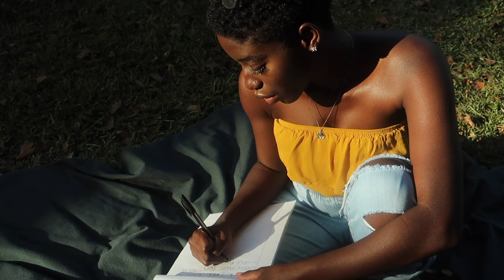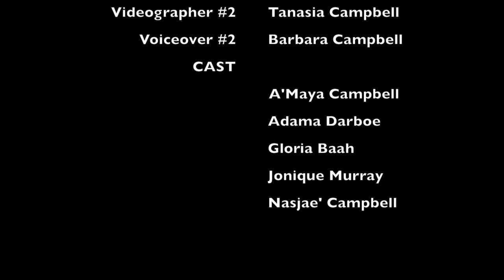DEAR DARK SKIN GIRL- THE SHORT FILM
SHARE WITH A DARK SKIN GIRL!

I know this is something different for my channel but it's something I've been wanting to do for years. To uplift and appreciate girls who look like me! ENJOY!

I really hoped you enjoyed this video. And if you REALLY enjoy this channel.